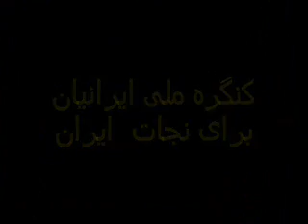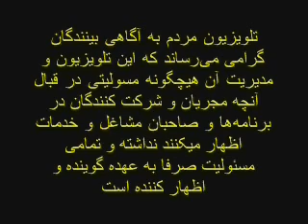Sabri Hassan Pour * Nov 29, 2011 *